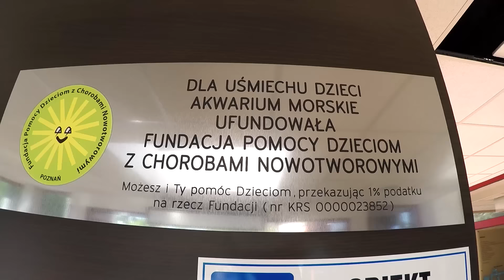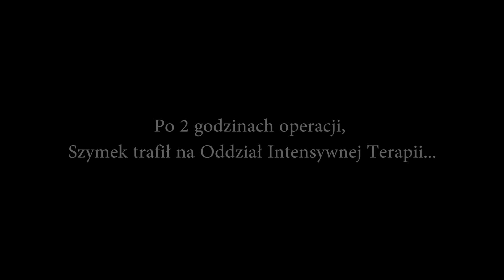Nagła Zmiana Planów - Ratujemy Szymona (Vlog #71)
Szymon przeszedł operację brzuszka. Nasza podróż z przyczepą kempingową na południe Europy prawdopodobnie nie zostanie zrealizowana.

Musimy zmienić plany aż do czasu, kiedy Szymonek wróci do pełnego zdrowia.

Pozdrawiamy Wszystkich widzów

Kamil i Kasia